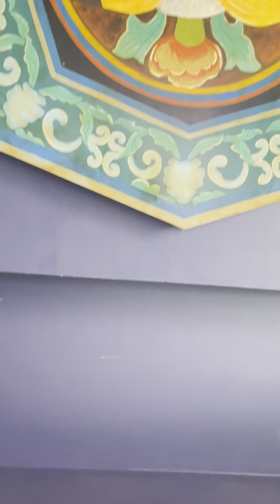Welcome to my daily video vlog in the day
❤️I’m a Full Time Photographer 📸⚙️​ telegram : @Lay_Panha 🇰🇭